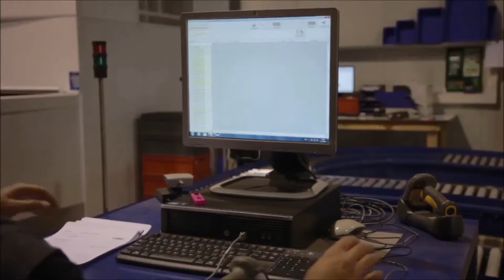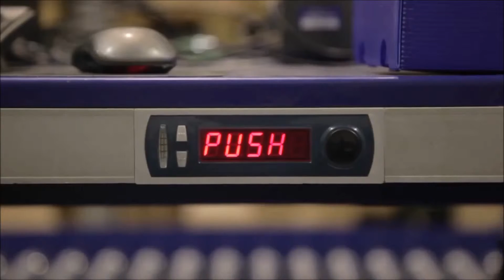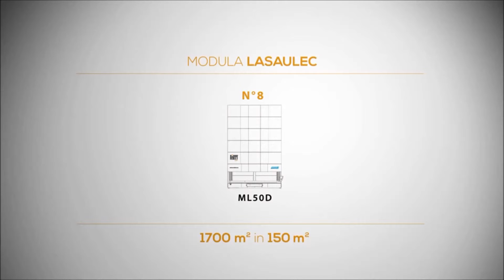MT Lasaulec MODULA Lift